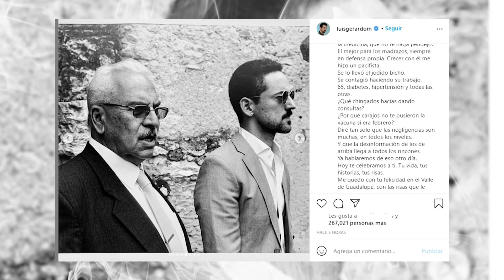😭 🖤 ¡SUCEDIÓ HACE UNAS HORAS! 🖤 ASÍ DESPIDIÓ Luis Gerardo Méndez a su PADRE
El pasado 5 de marzo se conoció la noticia que el papá del reconocido actor Luis Gerardo Méndez perdió la vida debido a qué se contagió de la enfermedad que se vive en el mundo y no pudo soportar las graves consecuencias que esto trajo para su vida.

El papá del actor era reconocido en su profesión como médico la cual desempeño por más de 40 años y dejó este mundo cuando cumplía sus 65 años de edad.

El actor Luis Gerardo Méndez compartió detalles de los últimos momentos de su padre diciendo.

Videos Relacionados:

🚨 HACE UNAS HORAS! 🖤TRISTEZA ABSOLUTA Paulina Goto 😭 ÚLTIMA HORA ‼️
50 preguntas a Luis Gerardo Méndez
Alfonso Herrera de Sense8 y Luis Gerardo Mendez de Club de Cuervos se entrevistan entre ellos